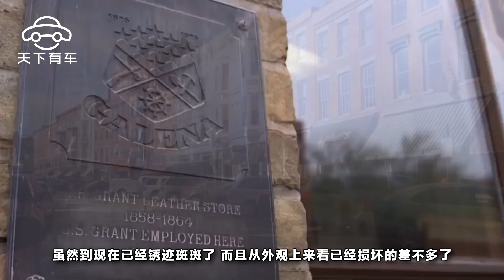上一輩人留下來的“破車”，收藏家對這輛車出價百萬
眾所周知，無論是什麽東西都會有一定的使用期限，在這個使用期限內會慢慢的損耗，從而慢慢的變的無法使用，不錯的，只要這個物品一但過了使用期限就會慢慢的失去使用價值。